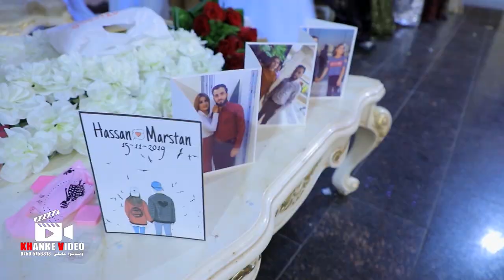داوه تا حسن و ماريستان part 2 khanke video وينه شوا خانكى xanke vieo 15-11-2019